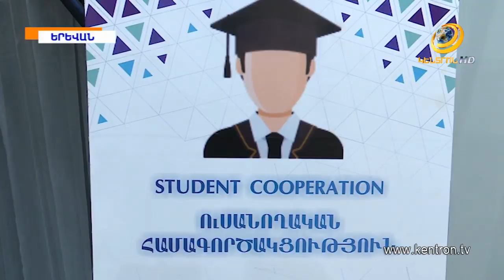ԲՀԿ ԵՄ նախաձեռնությամբ անցկացվել է «Ուսանողական համագործակցություն» խորագրով համաժողով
Ուսանողների միջազգային օրվան` նոյեմբերի 17-ին ընդառաջ, ԲՀԿ Երիտասարդական միության նախաձեռնությամբ տեղի է ունեցել «Ուսանողական համագործակցություն» խորագրով համաժողով, որին մասնակցել են Հայաստանի պետական և ոչ պետական առաջատար բուհերի ուսանողական խորհուրդների ղեկավարներն ու ներկայացուցչները: Համաժողովի նպատակն է քննարկել կրթական ոլորտում, մասնավորապես, բուհերում առկա խնդիրները, գտնել միասնական լուծումներ, մշակել օրենսդրական նախաձեռնություններ և ներկայացնել ԱԺ: